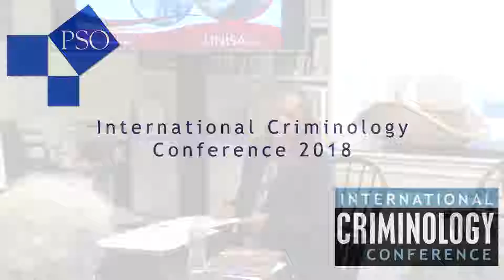Creating Safe Spaces Towards Preventing Child Victimisation in South Africa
Gloria Elizabeth Da Costa, University of South Africa